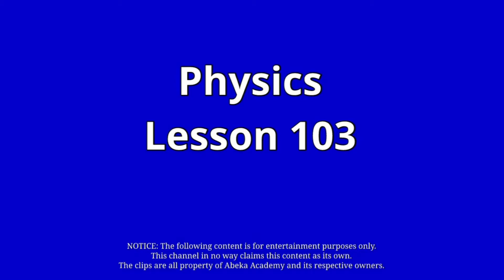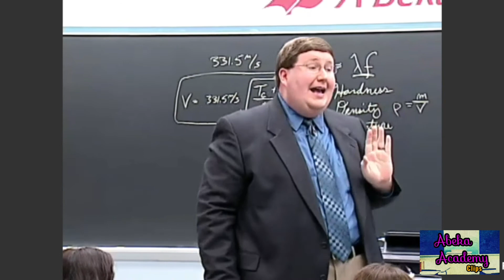The Doppler Effect | Abeka Academy Clips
Mr. Ridgley audibly illustrates the Doppler Effect. Clip from lesson 103 of Physics.